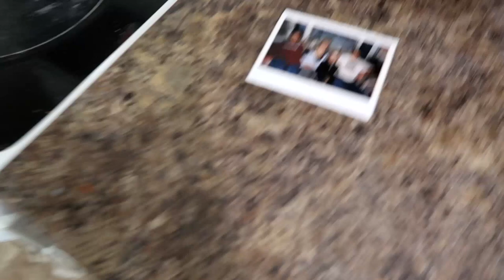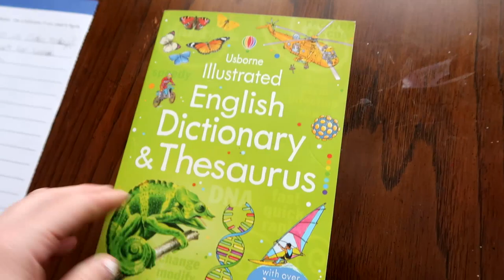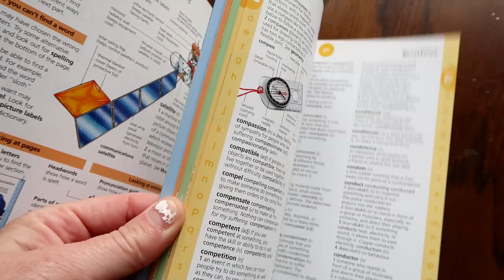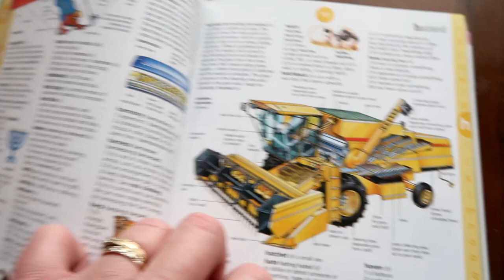WE BOUGHT A HORSE TRAILER! Day 121 (05/02/17)